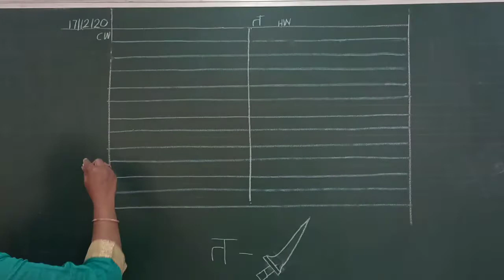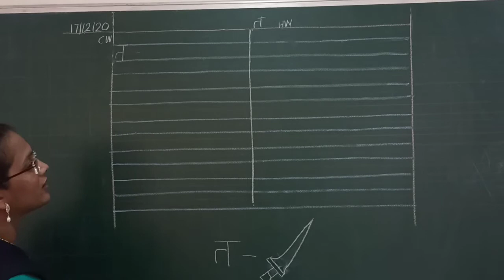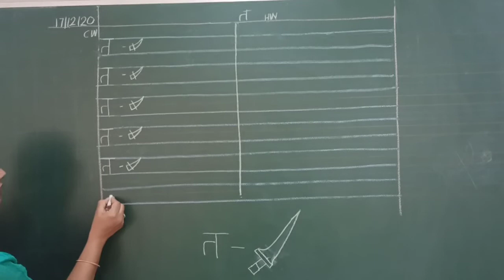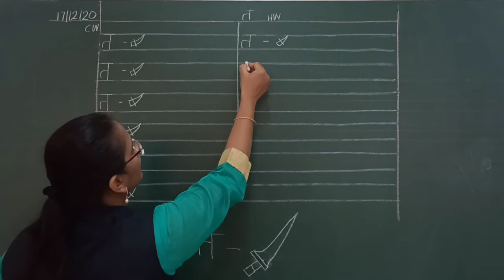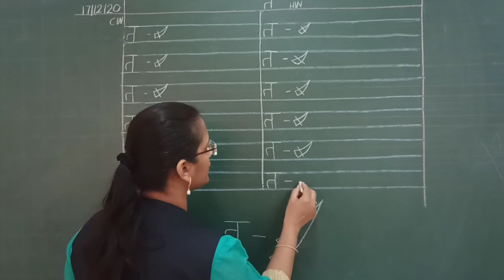Hindi _Letter T#pratibhainternationalschool#CBSE